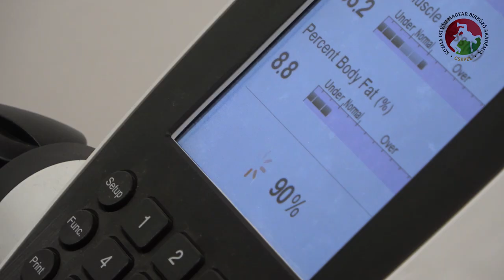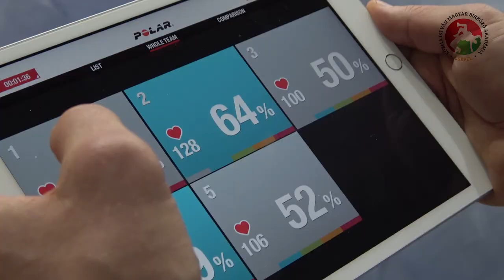Az első felmérés